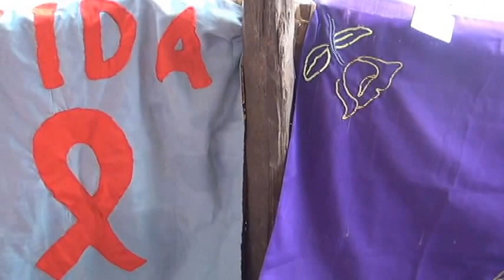PEDRA Bursary Girls 2015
Education enrichment and bursaries for rural girls in Zambezia, Mozambique